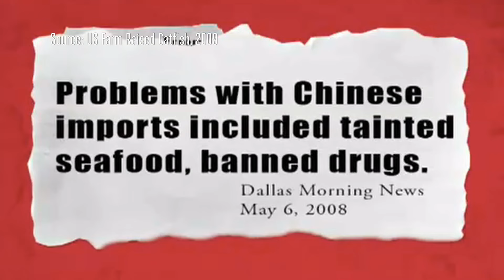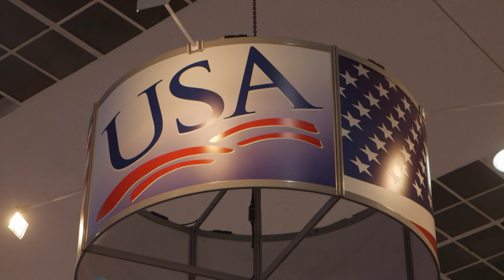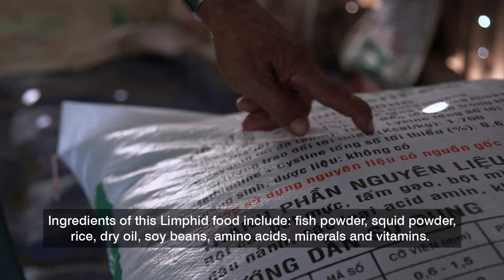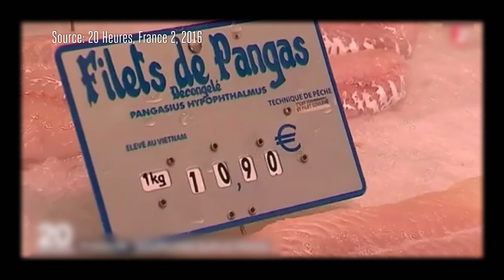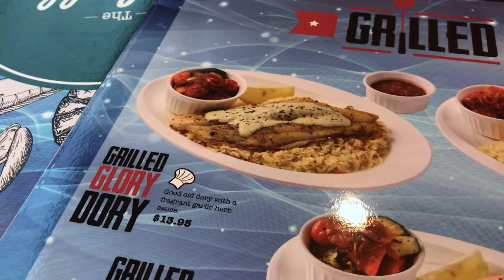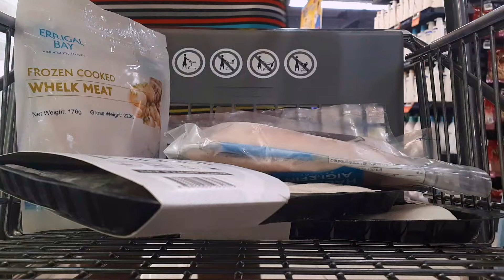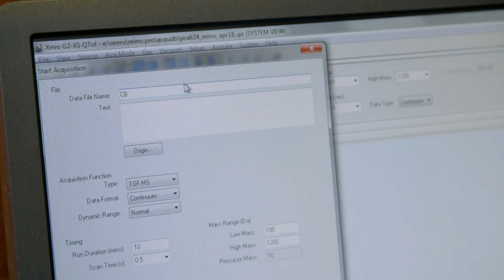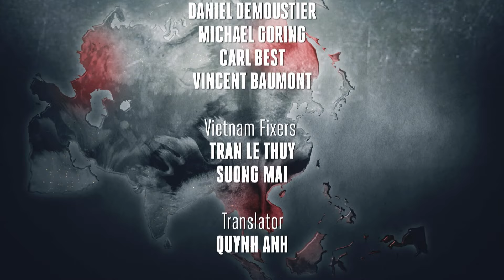The truth behind dory fish | Undercover Asia | Full Episode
Uncover hard truths in the underbelly of Asia.

What’s the truth behind one of Asia’s cheapest and most consumed fish - the pangasius or "dory" fish? Is it a miracle super-fish ideal for the thrifty consumer, or a toxin-filled product that we should avoid?

The ubiquitous pangasius fish fills supermarket shelves and restaurant menus in Asia. Yet fifteen years ago, it was rarely seen. The heart of pangasius production lies in Vietnam’s Mekong Delta, which supplies an expanding global market.

But in the last decade, there have been damaging stories circulating in Western media and online. Its critics claim that pangasius contains toxic and harmful chemicals, due to the "filthy" Mekong river and unregulated breeding and feeding by fish farmers.

Defenders of the fish point to these stories as evidence of protectionism, especially by the US catfish industry and barely-disguised racism against ‘dirty’ Asian practices.  So is the pangasius potentially dangerous to consumers, or is it the victim of unfair vilification?

ABOUT THE SHOW: CNA's flagship investigative series Undercover Asia shines a light on some of the darkest corners of our society, and digs deep into the most pressing social-economic and political issues of our time.